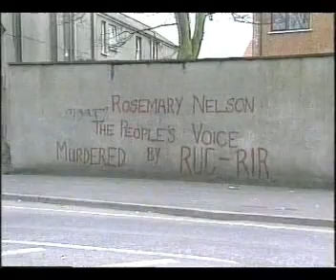Solicitor Rosemary Nelson murdered in Lurgan, 15th March 1999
RTE News reports on the murder of Lurgan solicitor Rosemary Nelson in March 1999.